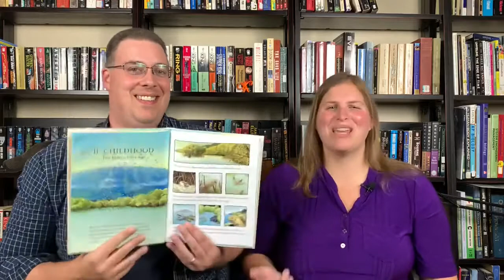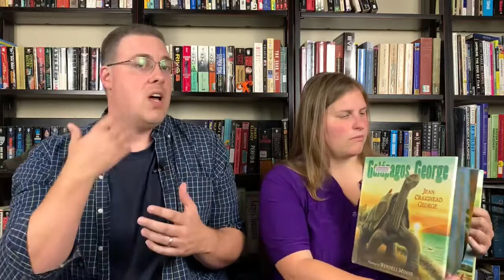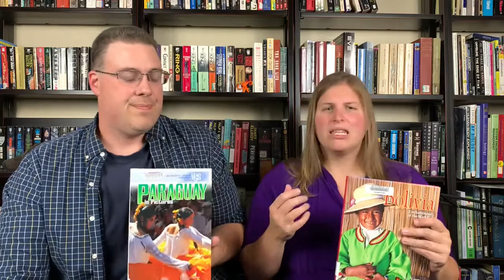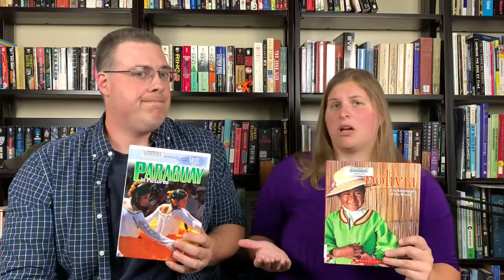Ecuador, The Galapagos, and more! (Build Your Library & Torchlight Kindergarten Curriculums)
Today we're talking about our study of Ecuador, The Galapagos Islands, Paraguay, Uruguay, and Bolivia using Build Your Library and Torchlight curriculums. We discuss what we loved, what we adapted, and our favorite books and activities from this study.

For even more great books, videos, recipes, and games, get our South America Resource Guide!

The books we discuss:
Check out the complete list of books on Bookshop.org and support local booksellers!

Island: A Story of the Galapagos
Galapagos George
Galapagos Girl
Where are the Galapagos Islands?
Ada's Violin
Uruguay Blastoff Readers
Bolivia Enchantment of the World
Paraguay Visual Geography Series

Mission Galapagos

Check out our podcast in your favorite podcast app or listen directly from our

If you want to learn more about how we are combining these two curriculums, we discuss it in depth on this podcast episode: